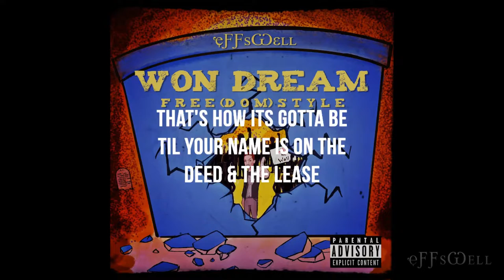Effswell - Won Dream Free(dom)style (2019) [OFFICIAL LYRIC VIDEO]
Watch the Official Lyric Video for "Won Dream Free(dom)style” by Effswell (2019).

"The human need for hope after tragedy has led to some phenomenal feats, inventions and discoveries throughout the course of time. This affirmation-laden anthem is the "Ah-Ha" moment of realization that all it takes to win is within!" - Effswell

"Won Dream Free(Dom)style" is a lyrical conversation between emcee and song sample, blending aspiration with lived experience from one line to the next. Hopeful and boastful, "Won Dream" is Effswell's ode to the ones who dare to imagine BIG!

Lyric Video Created/Edited by: Effswell

LYRICS

First off
My Black life is important
More than
Police forces and Jordan's
Shoes my kin kills kin for
We're hurtin
Please stay woke and alert when
Certain
[DREAM]
Killers tell you that there's more than a curtain
A Wizard of Oz facade
And a kerchief
Couple of slobs at odds
Over corporate greed
Instead of feeding those in need
I heard that all it takes is
[ONE]
Matchstick to burn down a forest
And a million matchsticks are made
From one tree
Basically all I'm sayin
Is if you think you're insignificant
You're not
You are HOT
Burn this motherfu¢ker DOWN til your
[DREAM]
Is more than what you see when you sleep
RIP to being fake deep
That's how it's gotta be
Til your name is on the deed
And the lease
And you’re a mountain with two feets underneath
No I'm not the only
[ONE]
Of my kind
But I'm one of a kind
Drop gems
Without diamonds in my mine
A Girls' best friend
One Jane at a time
All I need is my Perrier & lime
Good night, bad
[DREAM]s
Only come when I succumb to sleep
Get off on tracks
No cum on the beats
Do an end-zone dance with a very sharp cleat
My team's an entire star fleet
Now I’m in the backseat with a sweet thing
Rolling a sweet thing
Listening to Sweet Thing
Basically on replay
& She says these days are the Matrix
And she could be the one
No gun
If she takes just
[ONE]
Shot at a task
So I asked
"Have you ever had a
[DREAM]?"
To see it through,
You could do any thing?
After a little moment
Shorty smiled big and told me
That SHE's one in a million
If she never see$ a million and
[ONE]

Sung:
And I won’t change
Til the people change
And the children say
That there’ll be no…..

That there’ll be no pain!

credits
released April 30, 2019
"Won Dream Free(dom)style"
Written by: J.A. Cross
Produced by: J. Rawls
Recorded/Mixed by: D1 @ Soul Blue Studios Mastered by:  Aria Mastering
Artwork by: @JordyTheJedi